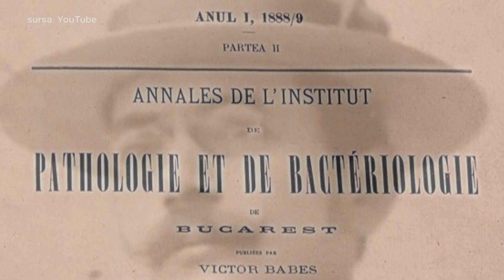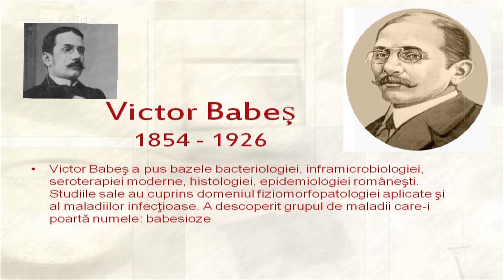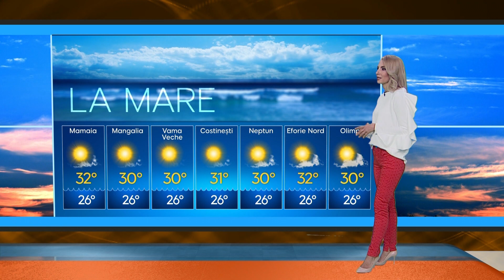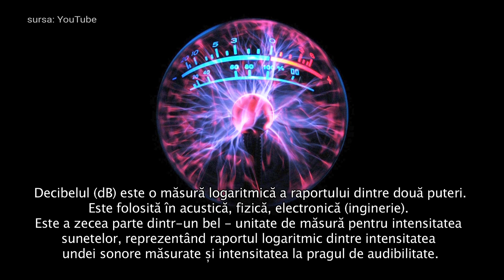E vremea ta editia din 4 iulie